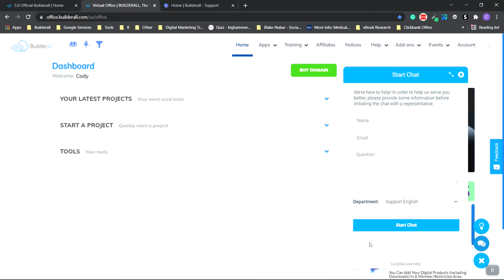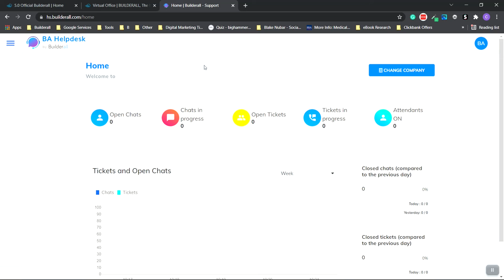Builderall Feature #33 | Help Desk App | Install Professional Chat & Ticket Support On Your Website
It can be assumed that the links placed within the descriptions under my videos are affiliate links and as such if you click my link and purchase a product or service, I will receive a commission or payment from the company, product, or service I promote. Thank you for your support.

Description:

Install professional support chat and ticket features on your website or your client's website.

Builderall offers this new feature to be able to improve the user experience of your website's visitors.

You can also sell these support services to other people's websites for a fee if you wish to charge.

An automatic support chatbot and live help are both available as options for you and your clients.

Add an extra layer of professionalism to your website and help customers with the issues and questions they may have.

Get started with Builderall today.